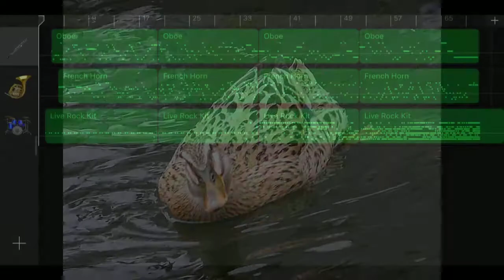Iphone GarageBand song 182 (oboe, horn, drum)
*Instrument
 - Oboe
 - French Horn
 - Acoustic Drum : Acoustic - Live Rock Kit